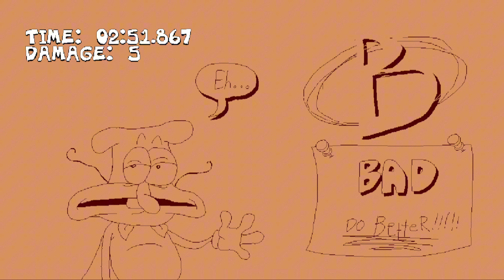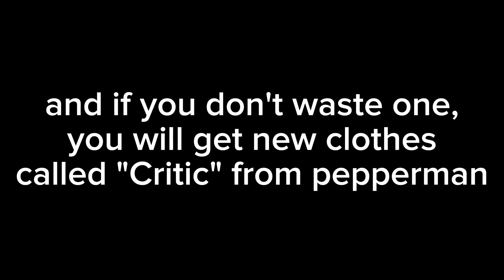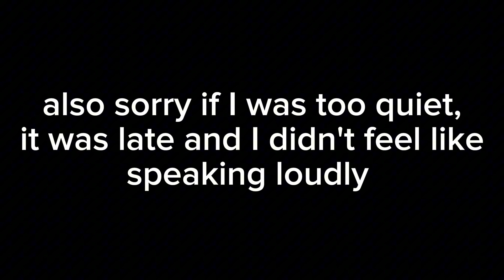Fighting Pepperman as the noise 4 times for no reason